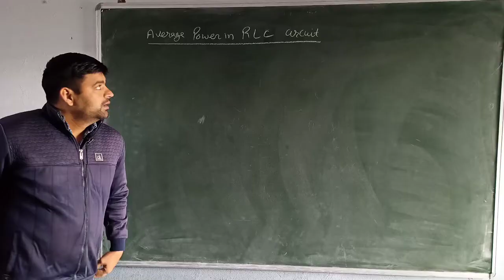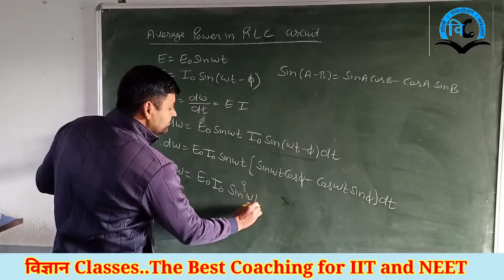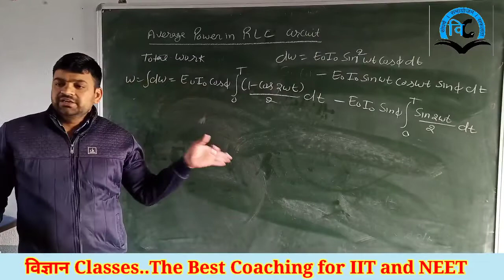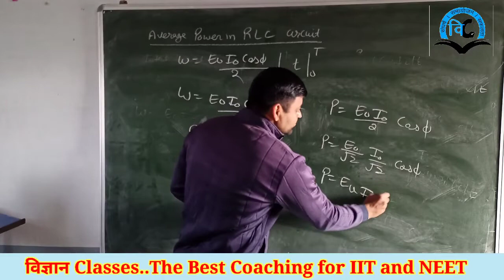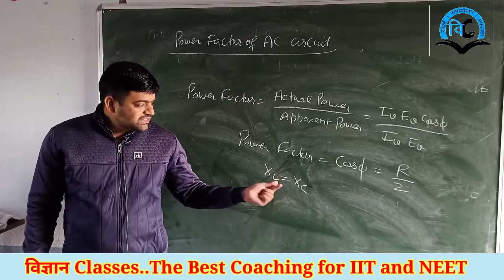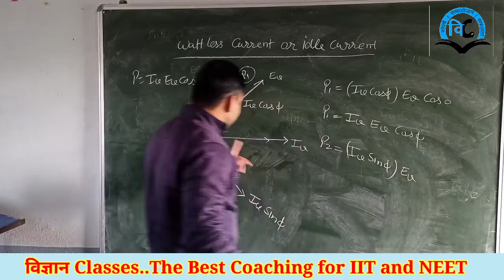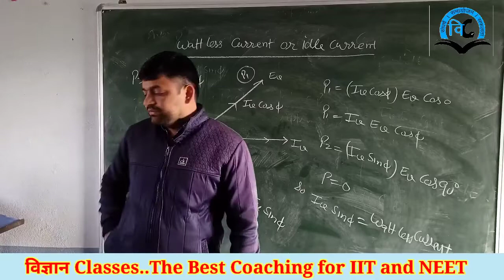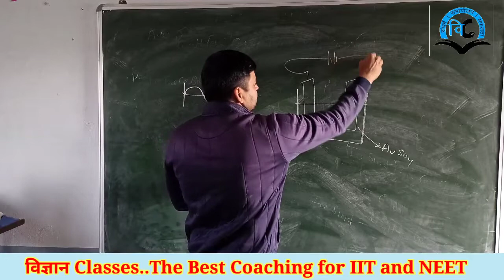Electro Magnetic Induction(Unit-4) Class-12 Lect-10